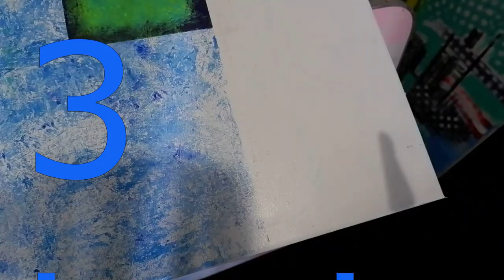Demonstration et tuto de 7 techniques originales et utiles pour la peinture abstraite.JACK JOUET.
Dans cette video j'effectue des demonstrations de 7 techniques originales et utiles pour realiser une peinture abstraite.

J' utilise en direct ces 7 techniques sur une toile tout en fournissant oralement de nombreuses explications sur la mise en pratique et la signification picturale des techniques.

Les 7 techniques presentees et utilisees sont:

1- Demonstration d'une technique utilisant un sac plastique gonfle pour la realisation d'un fond de textures de couleurs sur la toile.

2- Mise en oeuvre d'une technique pointilliste avec un sac en plastique froisse. Reallisation d'un trompe-l'oeil.

3- Utilisation du couteau. Explication et demonstration de la technique de peinture au couteau.

4- Realisation de projections de peinture. Quel apport pour le tableau ?

5- Utilisation, effets produits par la technique des spatules en mousse.

6- Utilisation de la peinture en spray ou bombe, utilisation de pochoirs.

7- Utilisation du marker noir pour ajouter du graphisme au tableau.

Plusieurs de ces techniques sont inedites sur YouTube.